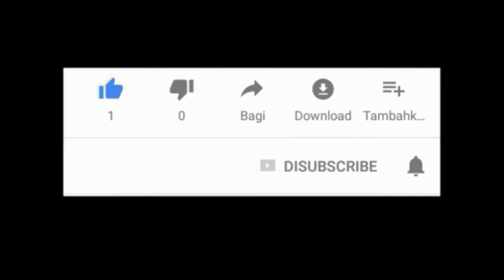दिल्ली - पिपलेश्वर महादेव मंदिर का जीर्णोदार | Nigam Parshad Ravi Kaptan ji performed Pooja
दिल्ली के चाँदनी चौक में तिलक बाज़ार स्थित प्राचीन पिपलेश्वर महादेव मंदिर का जीर्णोद्धार होने के बाद हिंदुओं के पावन पर्व सावन की 'शिव रात्रि' के दिन विधि विधान से पूजा अर्चना कर पुनः भक्तों के लिए खोला गया, इस अवसर पर पूर्व केन्द्रीय मंत्री एवं क्षेत्र के पूर्व सांसद विजय गोयल जी एवं क्षेत्र के निगम पार्षद रवि कप्तान जी ने जलाभिषेक एवं पूजा करके भोले बाबा का आशीर्वाद प्राप्त किया।

Editor - Shreshtha Verma